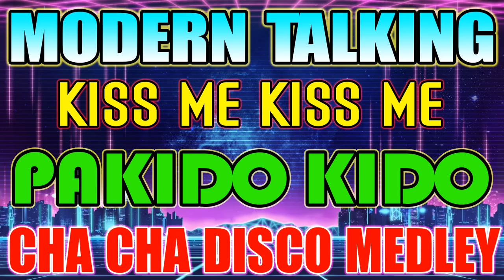MODERN TALKING x KISS ME KISS ME x PAKIDO KIDO - NEW CHA CHA DISCO MEDLEY 2023 ❤❤